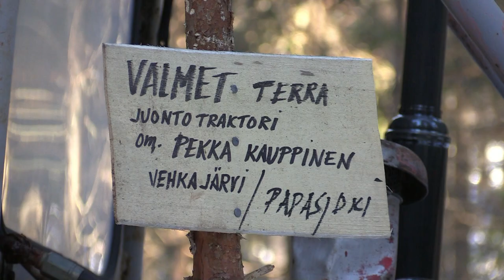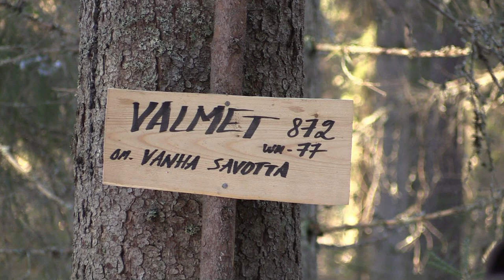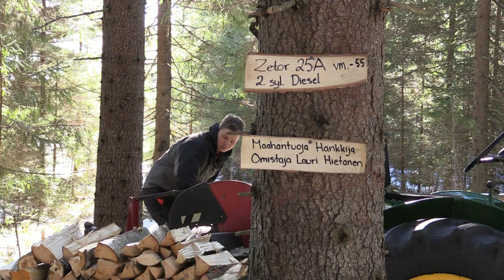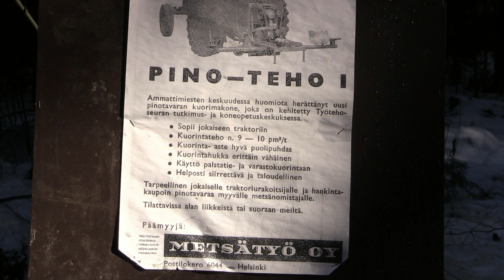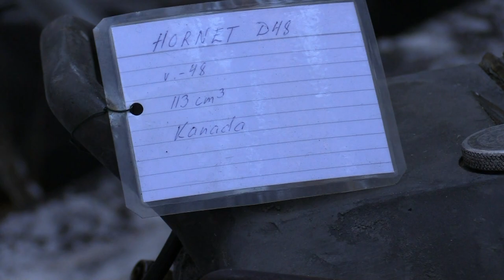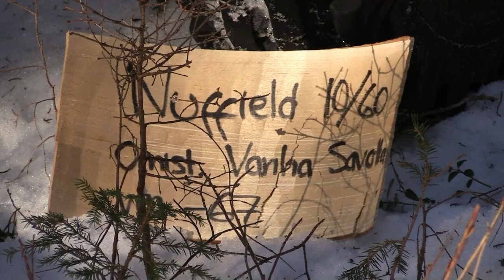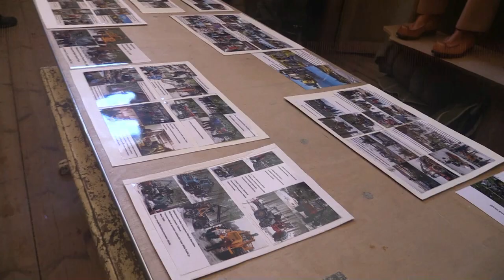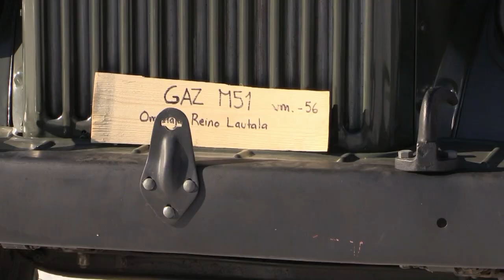Vanhat koneet kone savotta Pälkäne Rautjärvi 12.3.2016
Vanhan ajan metsäperinnepäivät. Juhla savotta 15v oli  Pälkäneen Rautajärvellä 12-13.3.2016. Parkkipaikalta matka jatkui traktori kyydein metsään. Ilma oli aurinkoinen +1 lämmintä.